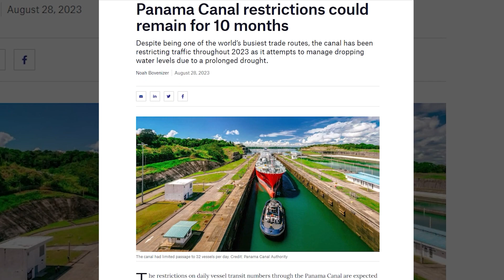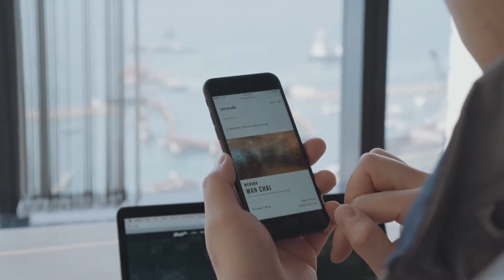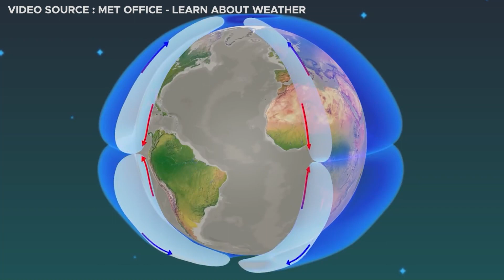Panama Canal SUDDENLY Dried Up & Thousands Of Ships Are Stuck!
The famed Panama Canal is currently home to the planet’s biggest traffic jam. Low water levels at the Canal are causing hundreds of ships to await entrance to the historic trading route, threatening much of the ongoing global shipping trade. Panama is one of the wettest countries on earth, so how can the Panama Canal be running out Of water? Join us today as we explore how extreme weather is threatening the Panama Canal.